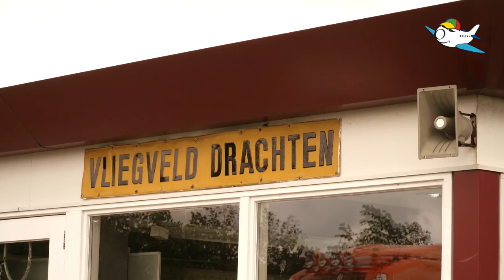Hoogvliegersdag Drachten 2018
Afgelopen zaterdag was de 8e Hoogvliegerdag op Vliegveld Drachten. De weersvoorspellingen maakten het lang onzeker of de dag door kon gaan, maar vrijdag kwam dan toch de verlossende GO!

De vrachtauto’s verzamelden zich rond 8:30 uur in Surhuisterveen, terwijl vrijwilligers op Vliegveld Drachten alles in gereedheid brachten om de Hoogvliegers te ontvangen en een onvergetelijke dag te bezorgen.

Al snel arrriveerde ook al de eerste groep kinderen en hun familie bij Lunchhuis De lauwers waar de inschrijving plaatsvond en kinderen een tasje met daarin o.a. een hoogvlieger pet en -t-shirt.
Daarna was het tijd voor de hoogvliegers om in te stappen in één van de gereedstaande (vracht)auto’s. De familie zocht een plekje in de Hoogviegerbus en al snel werd er in konvooi en onder begeleiding van Amerikaanse poliitiemotoren en politieauto, koers gezet naar het vliegveld. Hoog gezeten naast de chauffeur was het genieten van de rit van Surhuisterveen, via De Skieding naar het vliegveld. Het konvooi trok veel bekijks.

Aangekomen op het vliegveld stonden de buddy’s voor je klaar om precies te vertellen hoe het verder ging en wat er allemaal te doen was op het vliegveld: een springkussen, een hele grote sjoelbak, een ambulance die je kon bekijken, een clown die je ook kon schminken, heuse knuffelkonijnen, de brandweer waar je ook echt met water mocht spuiten en op de computers van de mannen van HCC Fryslan mocht je alvast het vliegen oefenen op vliegsimulatoren.

En of dat niet genoeg was kon je ook in de legervoertuigen van Keep Them Rolling met een imposant amfibivoertuig of nog een keer in één van de grote vrachtauto’s een ritje maken.

Terwijl de vrachtauto’s, bus en motoren de volgende groep op ging halen uit Surhuisterveen, begeleidde de buddy je naar de “boarding”tafel om daar je boardingpass in te leveren en ingedeeld te worden op een vlucht.

Er waren vliegtuigen uit het hele land naar Drachten gekomen om met kinderen te gaan vliegen. Zodra je vluchtnummer op het bord verscheen maakte je kennis met de piloot en vertelde die je van alles over het vliegtuig en de vlucht. Daarna liep je met de piloot en de door jou met zorg geselecteerde passagiers naar het vliegtuig. En als iedereen aan boord was geinstrueerd over het verdere verloop van de vlucht werd al snel naar het begin van de startbaan getaxied en voor je het wist vloog je al en werd de wereld onder je snel steeds kleiner. Eenmaal op hoogte gebeurt dan toch waar je al weken naar uitkeek: je bestuurde zelf het vliegtuig. De piloot naast je zit gewoon met z’n armen over elkaar!

Veel te snel kwam het vliegveld weer in zicht en maakte de piloot een mooie landing. Met een glimlach die voorlopig nog wel op je gezicht zal blijven liep je samen met de piloot terug naar de hangar waar je een heus Hoogvliegerbrevet mocht ondertekenen en er een officiële foto van de uitreiking ervan door de piloot is gemaakt. Wat een beleving!

Met 10 vliegtuigen en 11 piloten hebben uiteindelijk 31 kinderen een vlucht gemaakt en de dag van hun leven gehad. Hulde en dank aan iedereen die mee heeft geholpen om deze dag weer veilig te laten verlopen en tot een grandioos succes te maken.